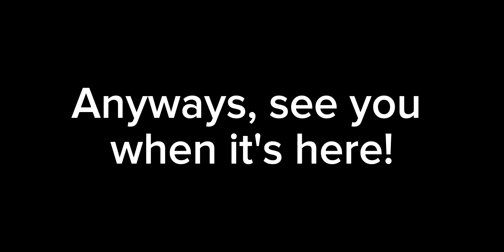New badge?!?! (Update leaks #1) Trollge Incident Fights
Tried out some music!